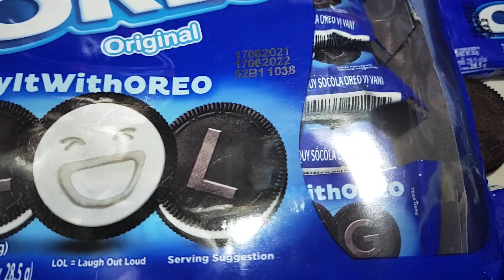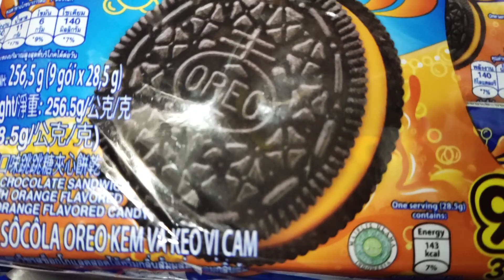sayitwithoreo NAME TAG LOLA